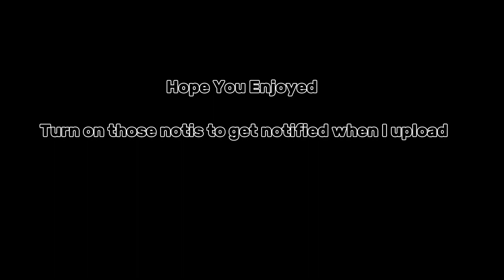Hoop Dreams Best Build And Animations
Leave A Comment On What Other Videos I Should Do

Discord Username: !Pluto#4281